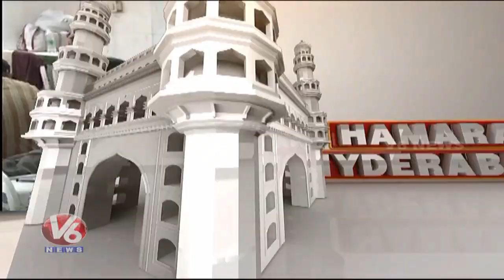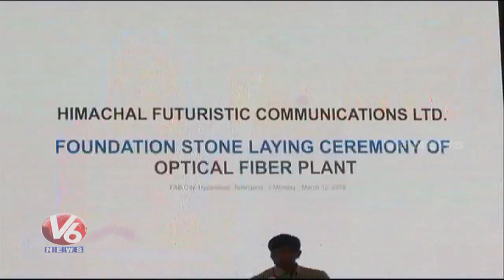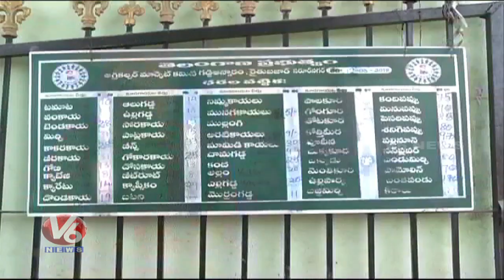10 PM Hamara Hyderabad News | 12th March 2018 | V6 Telugu News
Minister KTR Lays Foundation Stone For Optical Fiber Plant.
Anjani Kumar appointed as Police Commissioner Of Hyderabad.